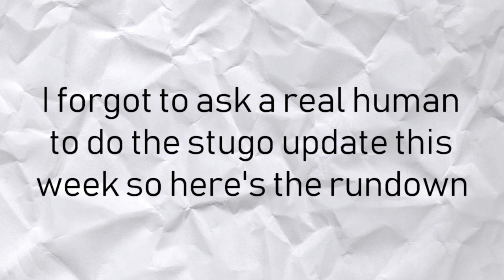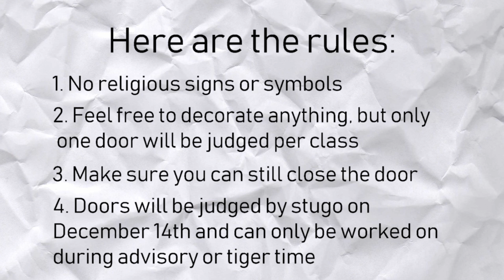ETN News 11-30: Cringe Edition